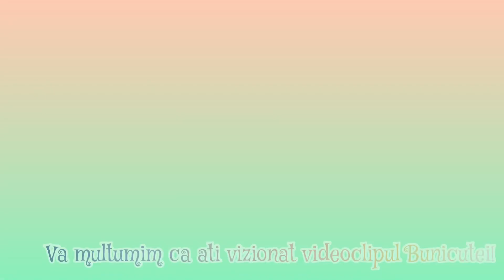Jumări Fripte cu Coaste de Porc și Cartofi Noi o Salata Verde cu Ridichi și Castraveți de la Bunica